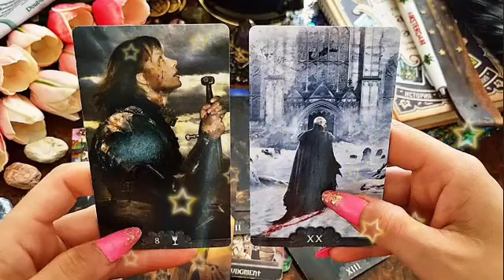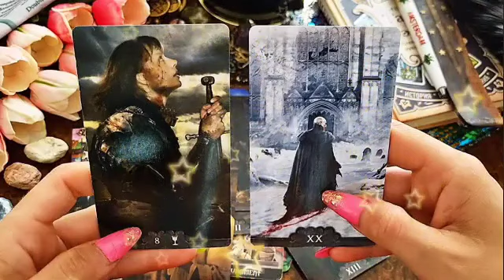برج العقرب من 21 إلى 28 سبتمبر 2024 // وفاه شخص قريب😔مع حب سيتحول الي كره يا عقرب😭